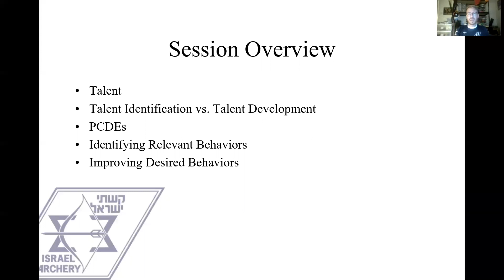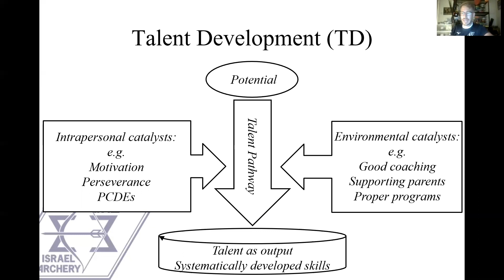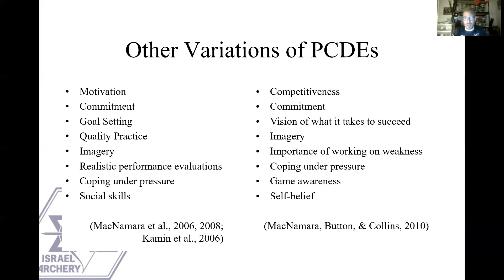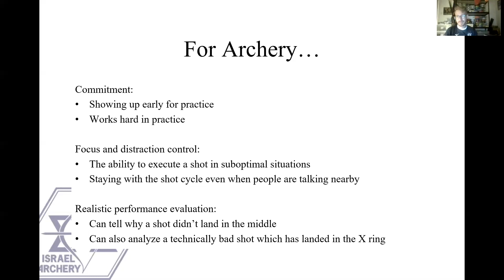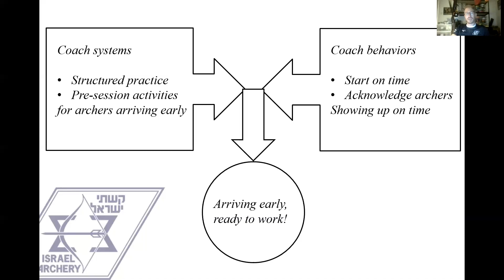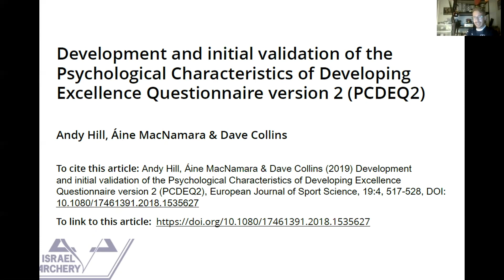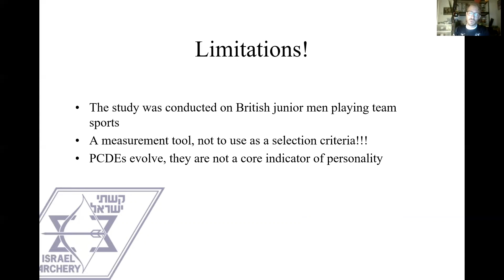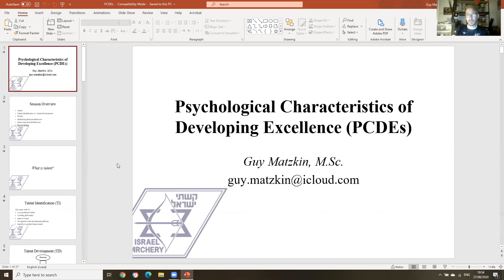Guy Matzkin explains psychological characteristics of developing excellence | Summer Summits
The attitude of both coaches and athletes has a huge impact on their opportunities for success. Israel head coach and psychologist Guy Matzkin explains how the principle of PCDEs applies to archery.